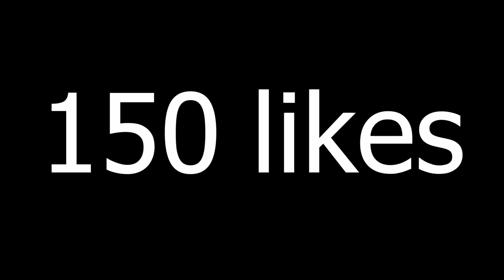GUARANTEED BUNDESLIGA TOTS pack, 83+ x5 BUNDESLIGA upgrade & 85+ PLAYER PICK! | FIFA 21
Today we have x15 81+ player picks, on top of...
-The guaranteed Bundesliga TOTS pack
-83+ x5 BUNDESLIGA upgrade pack
-85+ BUNDESLIGA player pick
It's currently raining team of the season cards.